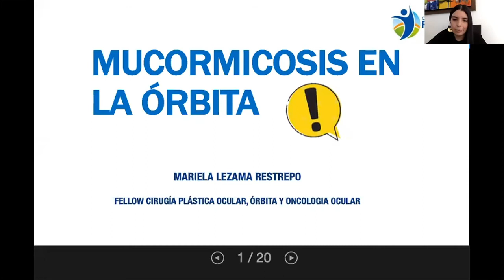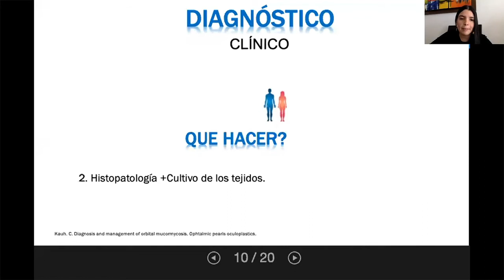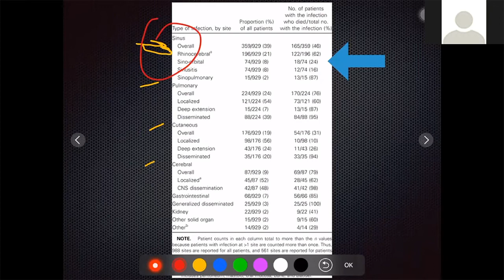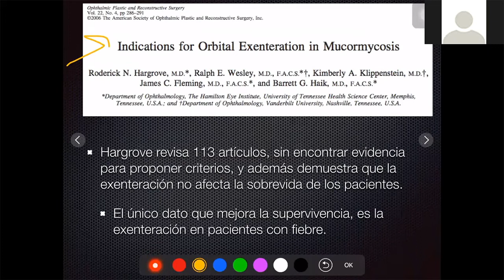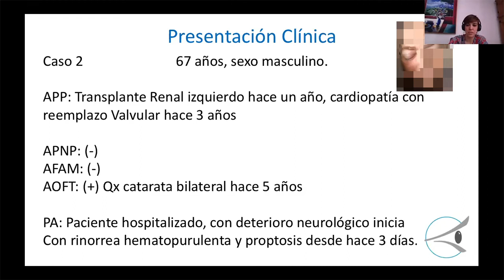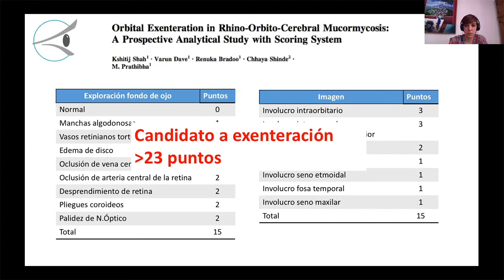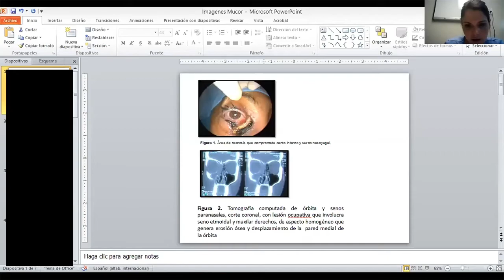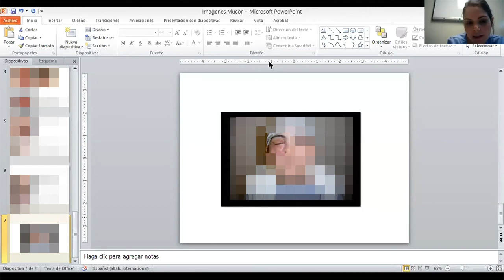Mucormicosis... y si no exenteramos? Dra. Adriana Velasco, Dra. Mariela Lezama, Dr. Omar Domínguez.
Generalidades, revisión de bibliografía, casos clínicos y discusión.